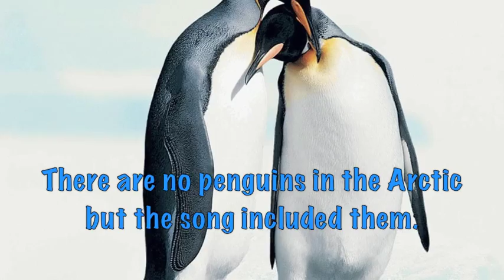Oceans of the world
learning the oceans for elementary kids